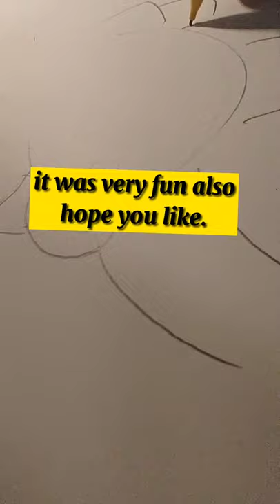Mario as a Brooklyn Dodger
GPCranefam's PJ draws Mario of Super Mario Bros. as a MLB player from back in the day. Go Mario. It'sa me Mario!